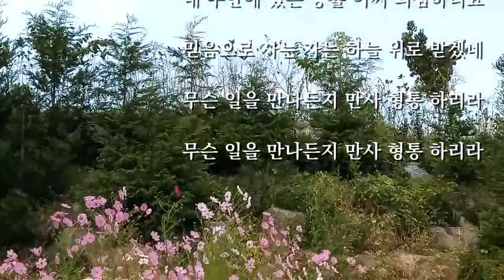오카리나 찬양, 나의 갈길 다가도록(Feat. Birdsong), Ocarina hymns, 세종시 금남면, 연주 이지은, 오카리나에 따라 새들이 같이 노래하네요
명절을 맞아 세종시 도착...

아름다운 코스모스 옆에서 오카리나를 부를때

어디서 나타났는지 새들도 같이 노래를 하네요

두려워하지 말라
내가 너와 함께 함이라
놀라지 말라
나는 네 하나님이 됨이라
내가 너를 굳세게 하리라
참으로 너를 도와 주리라
참으로 나의 의로운 오른손으로 너를 붙들리라
(사41:10)